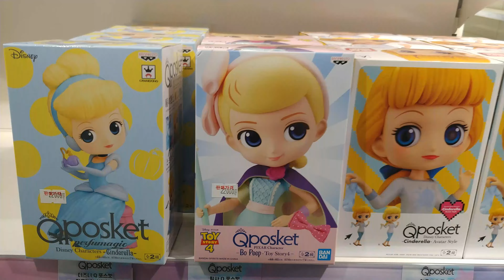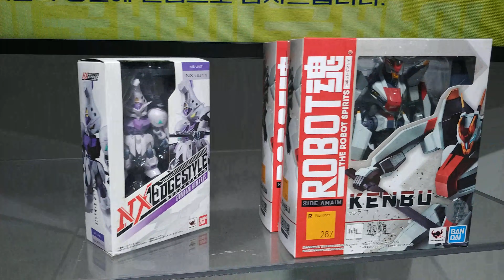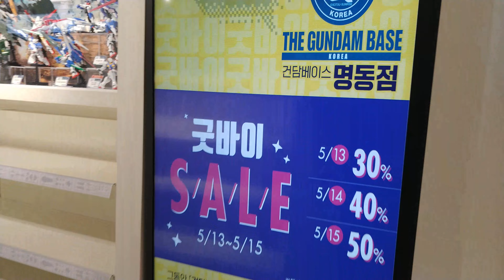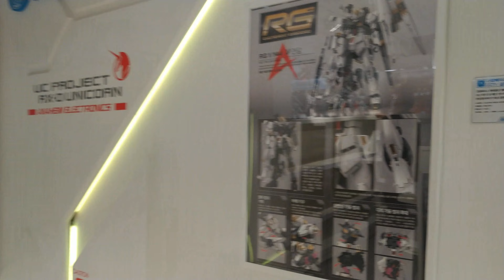GUNDAMBASE MYUNGDONG STORE